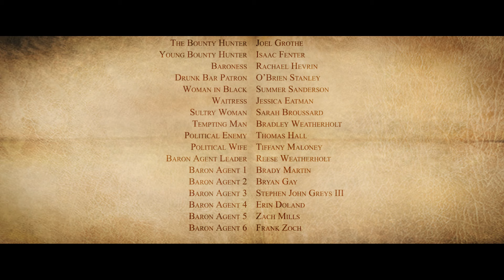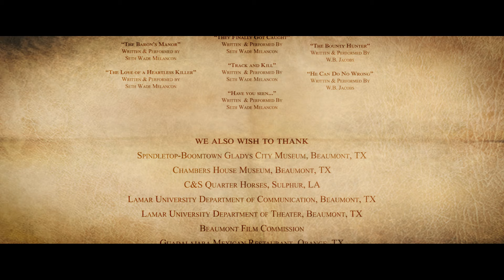The Bounty Hunter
The times are changing at the turn of the 20th century, but at Crusty Rusty's Tavern deep within the American frontier, life carries on in the ways of the Old West. Prompted upon the arrival of a shadowy figure, the bartender Crusty Rusty recounts the yarn of a mysterious cowboy to a drunk and curious patron named Noodles.

The Bounty Hunter is an independent short film produced by The Ministry of Cinema.  The Bounty Hunter was shot on location in Southeast Texas and Southwest Louisiana during the summer of 2013.  The project was directed by Bradley Weatherholt and features cinematography by Kyle Brodeur.

The short western was produced by Gordon S. Williams and features art direction by Matthew Fielder.   The Bounty Hunter features an ensemble cast including W.B. Jacobs, Jody Reho, Joel Grothe, Isaac Fenter, and Rachael Hervin.